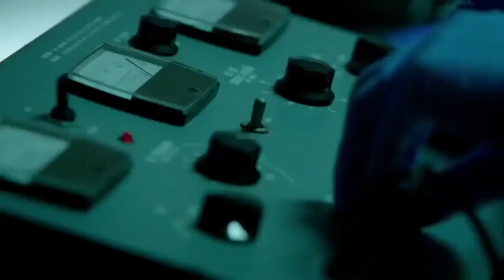Dr. Alchemy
I loved season three of the Flash. The Savitar arc was AMAZING. However, there is still a part of me that wonders what it would have been like if they had followed the comics when it came to Dr. Alchemy and he'd been a man with a multiple personality, with a meta human particle accelerator twist, of course. The story behind this is that Julian was abused when he was a child, creating a multiple personality that he was unaware of for a long time. But, when his sister died, Julian's other personality became obsessed with alchemy seeing as alchemy has to do with eternal life. He wanted to bring her back from the dead. One night, he was attempting to create a philosopher's stone when the particle accelerator went off. He became a meta human with the ability to create the philosopher's stone whenever he wanted, but Julian didn't realize this. His other personality, now calling himself Alchemy, did, and he used his powers for nefarious purposes until caught by the Flash. Barry, Caitlin, and the rest of Team Flash then tried to help Julian with his other personality.